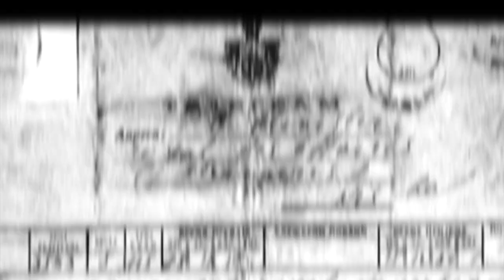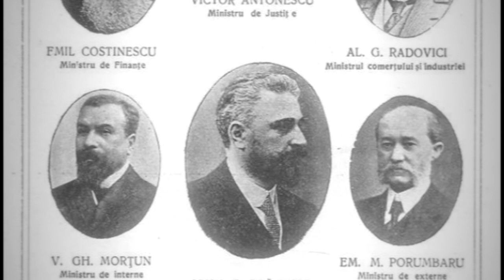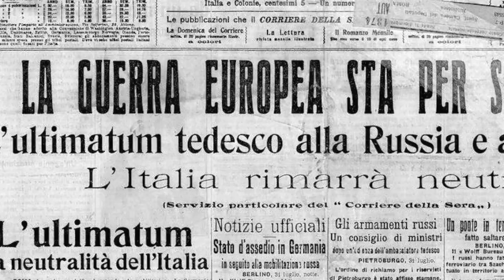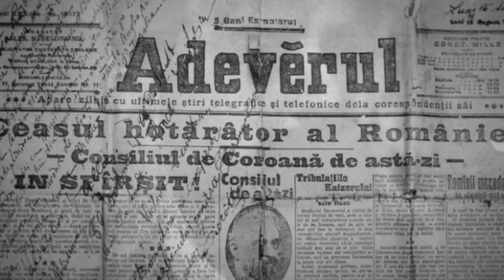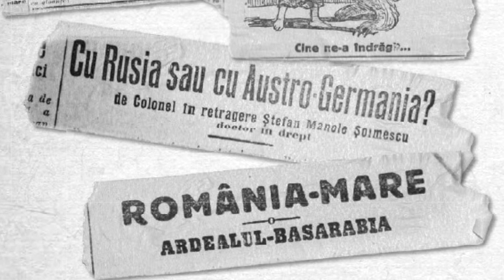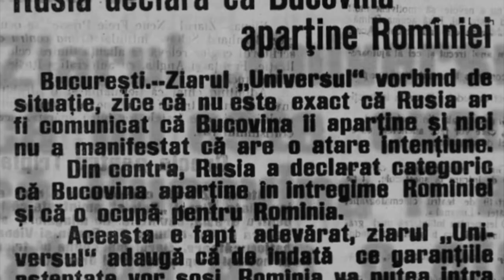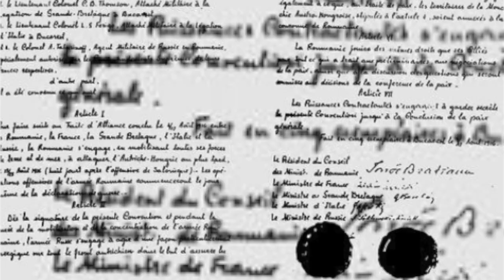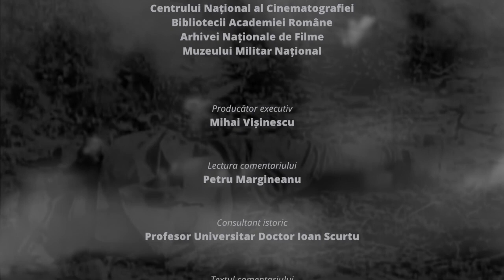Neutralitatea României în timpul Marelui Război (1914-1916)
Asasinarea moștenitorului tronului monarhiei Austro-Ungare, arhiducele Franz Ferdinand, și a soției sale, ducesa Sophie Albina Chotek, la Sarajevo, la 28 iunie 1914, de către Gavrilo Princip, a tensionat și mai mult relațiile internaționale în contextul în care situația geopolitică din sud-estul Europei era deja complicată, iar echilibrul dintre sferele de influență ale marilor puteri era foarte fragil.
Declanșarea primului război mondial, provocat de atentatul de la Sarajevo, a găsit România într-o postură dificilă. Pe de o parte, aspirațiile poporului român vizau reunificarea teritoriilor locuite de români și aflate sub stăpânire strâină – Transilvania, Bucovina și Basarabia – iar, pe de altă parte, intrarea țării noastre în război alături de una dintre grupările militare beligerante trebuia să țină cont de îndeplinirea obiectivului politic național. Practic, țara noastră trebuia să aleagă între Austro-Ungaria și Rusia în condițiile în care ambele state aveau în interiorul granițelor lor provincii locuite de români. Din punct de vedere politic și militar, România era legată de Tripla Alianță (Germania, Austro-Ungaria și Italia) printr-un tratat secret, menit să stăvilească o eventuală agresiune din partea Rusiei, având în vedere experiența nefastă pe care țara noastră a cunoscut-o după încheierea războiului ruso-româno-otoman din 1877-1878, când, în raport cu România, Rusia a devenit dintr-un partener un agresor. Așadar, orientarea cercurilor politice de la București, în frunte cu prim-ministrul Ion I.C. Brătianu, către Antanta pare firească, singura reținere fiind dată de prezența Imperiului țarist în această alianță. Decizia luată în cadrul Consiliului de Coroană ținut la la 21 iulie/3 august 1914 a hotărât neutralitatea României în ceea ce privește războiul dintre marile puteri aflat în desfășurare.
Moartea regelui Carol I, un filogerman convins până în ultima clipă a vieții sale, și urcarea pe tron a lui Ferdinand, care a înțeles să respecte din primul moment al domniei sale aspirațiile națiunii române, au deschis perspectiva aproprierii țării noastre de Antanta. Din acest punct de vedere, un rol important i-a revenit lui Ion I.C. Brătianu, care a știut să negocize cu mult tact și diplomație condițiile intrării României în război de partea Antantei în concordanță cu dorințele de unire ale românilor într-un singur stat național.
Despre situația României în anii neutralității sale și despre așteptarea momentului potrivit în ceea ce privește decizia angajării țării noastre în prima conflagrație mondială astfel încât să fie asigurată împlinirea idealului național vom afla detalii în filmul care urmează.